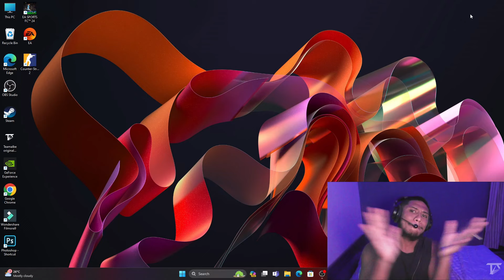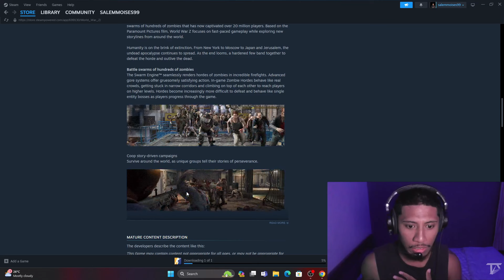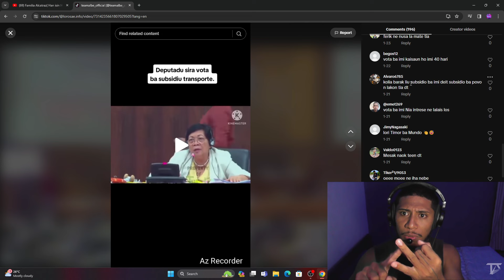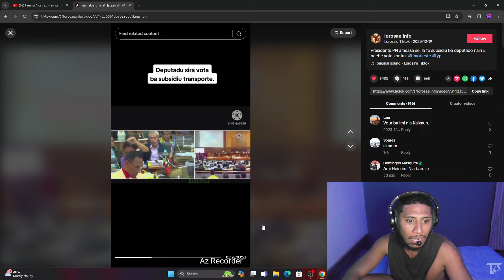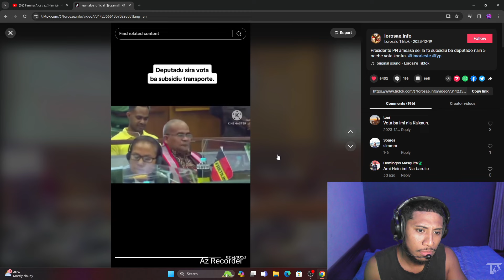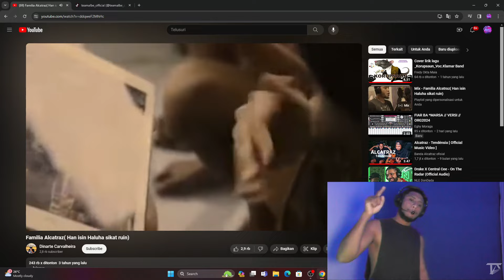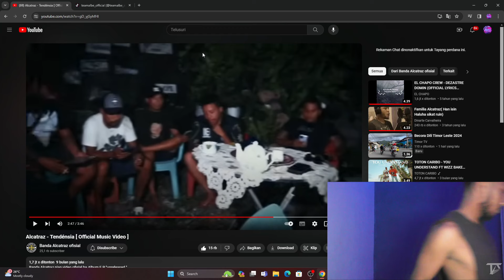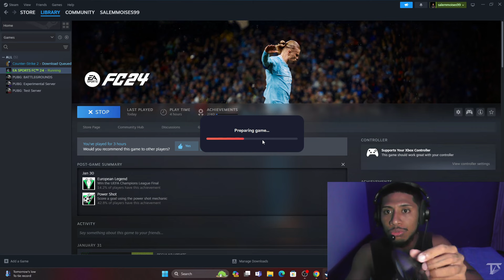Rona imi debate hau kabun moras🤣😂🙏🏻